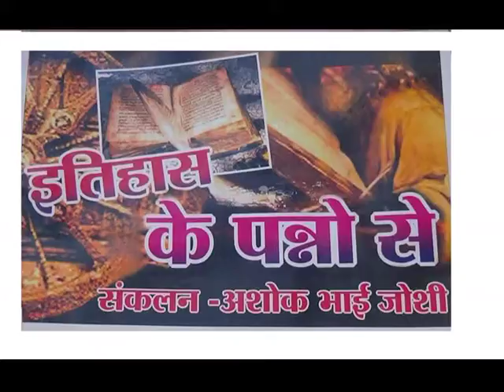ithas ke panno me 20 jun